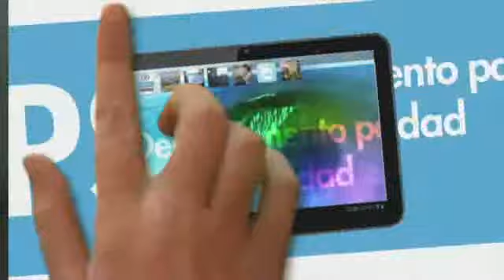Redes sociales DPS